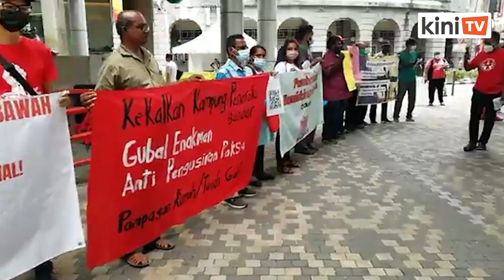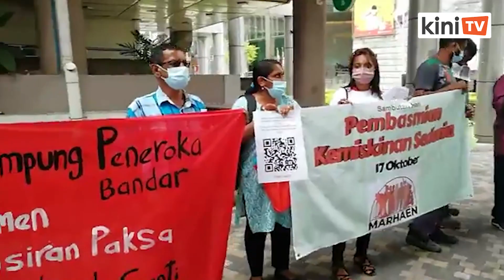Gabungan Marhaen buat 'flashmob', tuntut 12 perkara dari calon PRU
Sempena Hari Pembasmian Kemiskinan Sedunia, Gabungan Marhaen yang terdiri daripada 12 sektor kolektif komuniti hari ini mengemukakan 12 tuntutan kepada semua parti dan calon yang bakal bertanding dalam PRU15.

Dalam 'flashmob' yang diadakan di sekitar Masjid Jamek tengah hari tadi, kumpulan itu antara lain menuntut jaminan hak kerja untuk pekerja kontrak, hak tanah adat buat Orang Asal serta pengiktirafan buat pekerja gig ekonomi dibawah Akta Kerja 1955.

Gabungan itu turut mengemukakan tuntutan daripada kumpulan petani dan penternak supaya kerajaan menghentikan pengusiran paksa sebaliknya mengiktiraf peranan mereka berhubung keselamatan makanan negara.